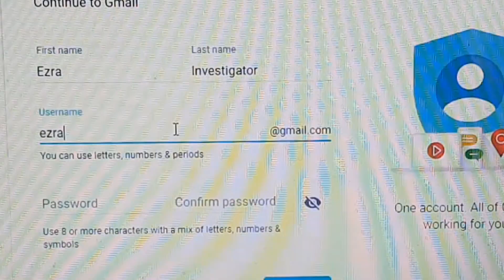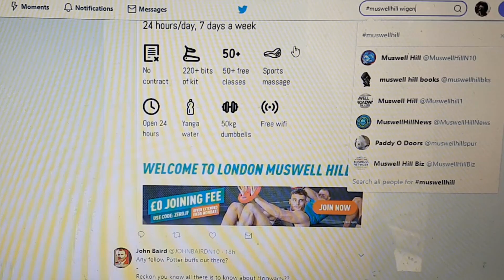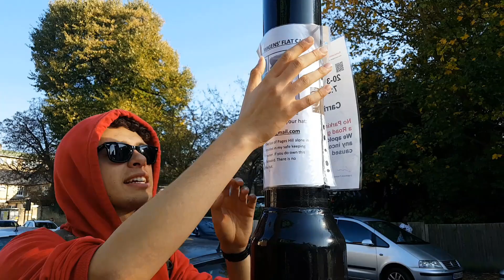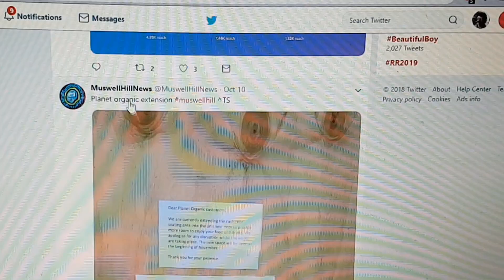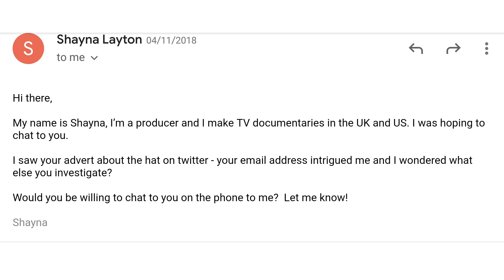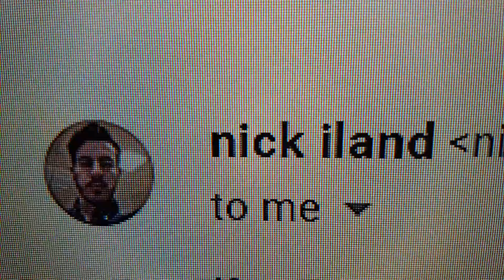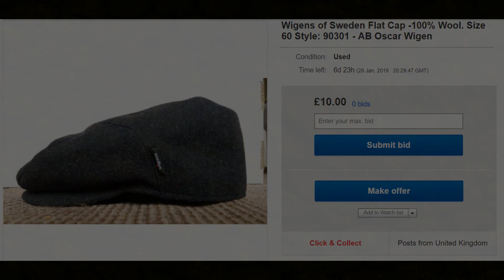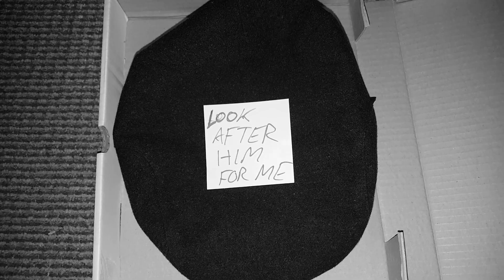The Flat Cap | Ezra Investigates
"Ezra's investigation is extremely gripping and nail biting, although it may be his biggest failure yet" - Rufus Rumples

Featuring:
Ezra Alexander
George W.
Florence Cotton Fiest
Joseph Wilson

Directed & Edited by Ezra Alexander

Editor's Note (15/08/2023) - Removed opening quote for streamlining purposes.